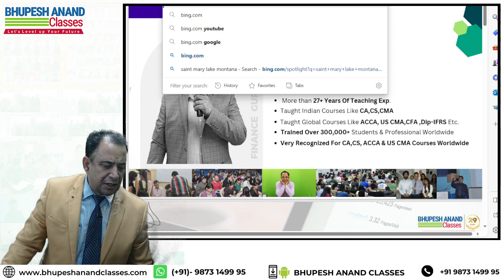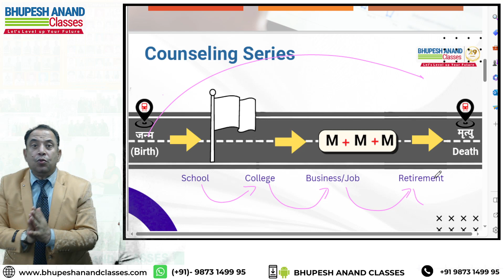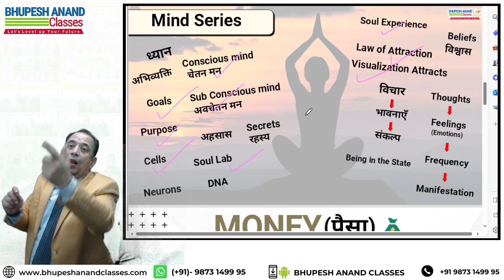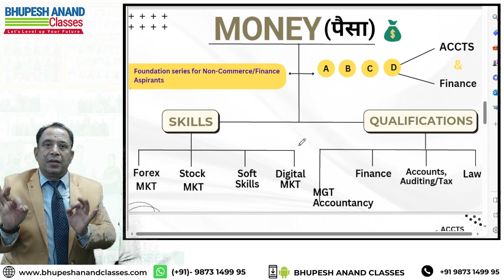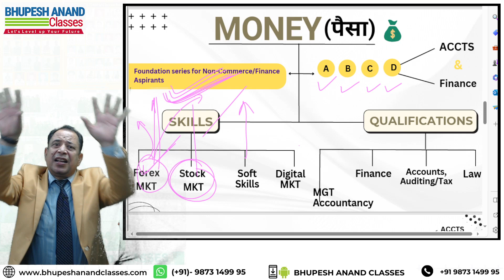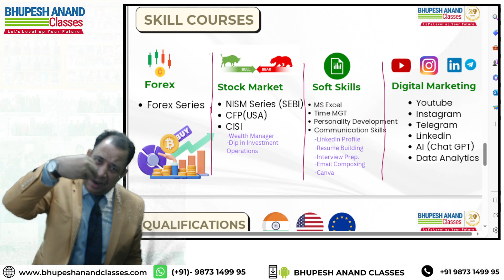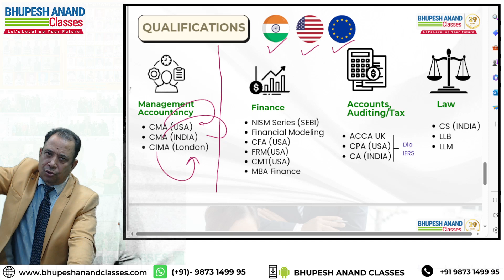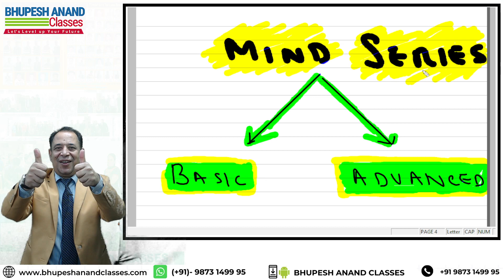Don't miss these three steps if you want to succeed in life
descridtion here